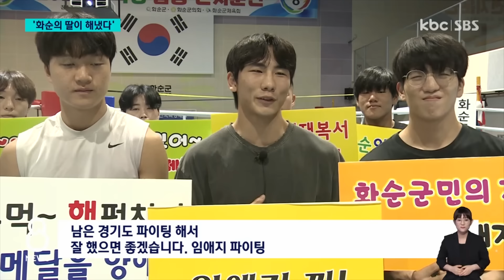'화순의 딸' 임애지, 한국 여자 복싱 첫 올림픽 메달 '새 역사' / KBC뉴스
화순군청 임애지 선수가 한국 여자 복싱 최초의 올림픽 메달이자, 12년 만의 복싱 메달을 확정 지었습니다.

빠른 풋워크로 시종일관 상대를 압도하며 8강전을 승리한 임애지는 일요일 결승 진출에 도전합니다.

함께 훈련해 온 동료들도 응원으로 힘을 보탰습니다.

임경섭 기자의 보돕니다.